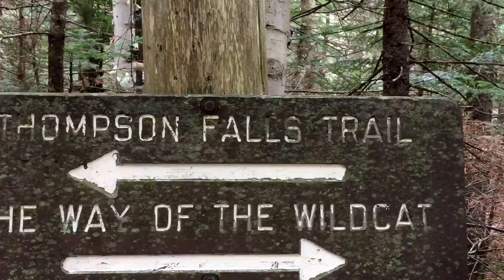Beautiful Place #99 Thompson Falls Wildcat Mountain epic fall serious injury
My best waterfall video to date . This is such an underrated gem of a waterfall in the heart of Jackson NH . This is a 7 tier waterfall so there is so much to see . I fell and hurt my ribs but didn't stop filming . This is a video that I had a lot of fun making . One of the other things that's great about hunting down beautiful places is that when your exploring them you forget about the world and almost feel like a kid again .
Please go find beautiful places for yourself and let them help you keep keeping on .

Follow Gary Clark on Facebook and like my Facebook page A Life Worth Finding.